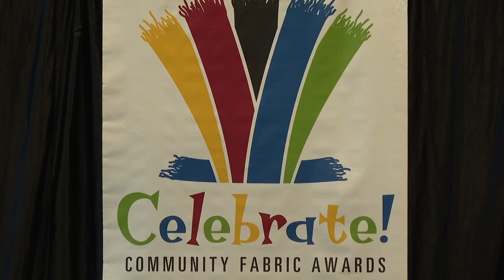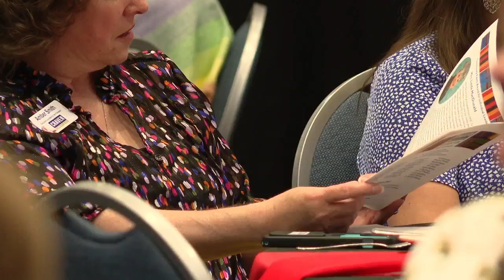14th annual Community Fabric Awards honor trio for service and leadership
Today three people were honored during the 14th annual Community Fabric Awards at the Riverfront Convention Center in New Bern. This event recognizes those who serve a similar mission to the Craven Community College Foundation.